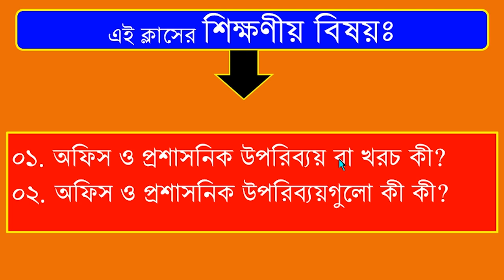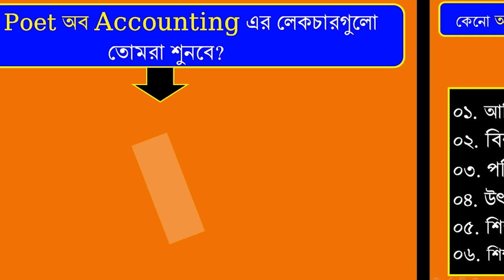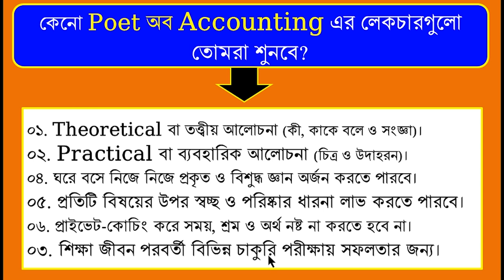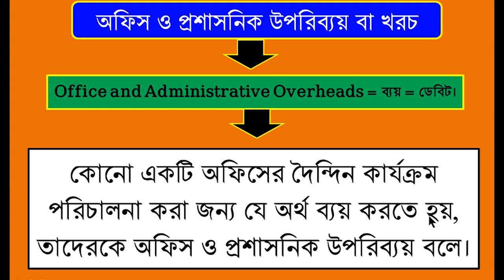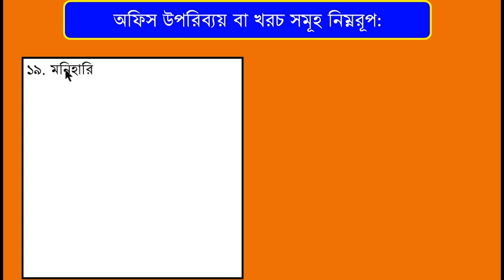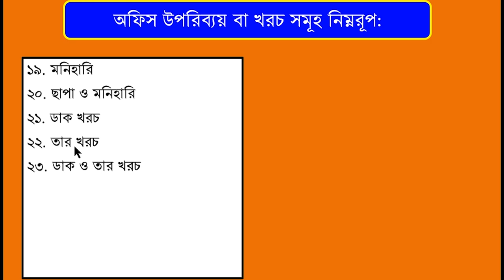Easy way to know office expenses or overheads in bangla || অফিস উপরিব্যয় বা খরচ চিনিবার সহজ উপায়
Easy way to know office and administrative expenses or overheads in bangla || অফিস ও প্রশাসনিক উপরিব্যয় বা খরচ চিনিবার সহজ উপায়
তোমরা আমার এই ক্লাসটি থেকে অফিস ও প্রশাসনিক উপরিব্যয় বা খরচ সম্পর্কে বিস্তারিত মজার মজার তথ্য ও তাদের চিনিবার কৌশল শিখতে পারবে। ফলে তোমরা এই ক্লাসটি থেকে অফিস ও প্রশাসনিক উপরিব্যয় বা খরচ সম্পর্কে একটি স্বচ্ছ ও পরিস্কার ধারনা পেয়ে যাবে। অফিস ও প্রশাসনিক উপরিব্যয় বা খরচ সম্পর্কে তোমাদের প্রকৃত ও বিশুদ্ধ জ্ঞান না থাকলে তোমরা বিশদ আয় বিবরনী প্রস্তুত করতে পারবে না। ফলে “অফিস ও প্রশাসনিক উপরিব্যয় বা খরচ” সম্পর্কে তোমাদের সবার স্বচ্ছ ও পরিষ্কার ধারনা থাক একান্ত প্রয়োজন। তাই এই ক্লাসে অফিস ও প্রশাসনিক উপরিব্যয় বা খরচ সম্পর্কে অত্যন্ত সহজ-সরল ভাষায় তথ্য নির্ভর আলোচনা করা হয়েছে। যা তোমাদের প্রকৃত এবং বিশুদ্ধ জ্ঞান অর্জন করতে সহায়তা করবে এবং যার ফলে তোমরা নিজেকে একজন মেধাবী শিক্ষার্থী হিসেবে প্রতিষ্ঠা করতে পারবে। এছাড়াও এই ক্লাসের আলোচনাগুলো বিভিন্ন প্রতিযোগীতামূলক ভর্তি পরীক্ষাসহ শিক্ষা জীবন পরবর্তী চাকুরি লাভের ক্ষেত্রে লিখিত ও মৌখিক পরীক্ষায় তোমাদেরকে ব্যাপক সহায়তা করবে। ফলে এই ক্লাসের ব্যাখ্যা-বিশ্লেষণ সময় নিয়ে ধর্য্য সহকারে দেখার পরামর্শ রইল। তাহলেই সব বুঝে যাবে এবং চির জীবন মনে থাকবে। ইনশাল্লাহ।